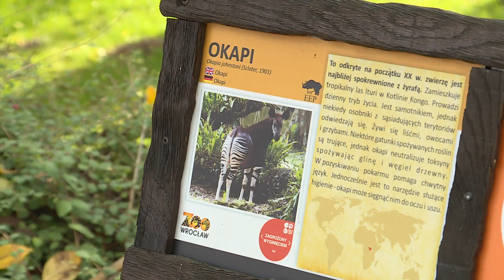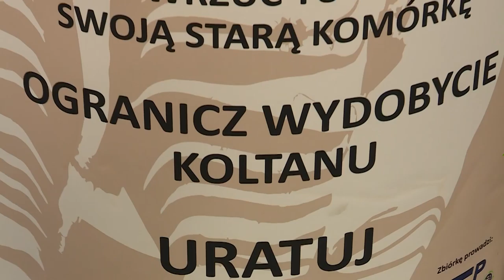Oddaj komórkę, uratuj okapi.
Okapi o imieniu Majko jest jedną z największych atrakcji wrocławskiego zoo. Pracownicy ogrodu chcą zainteresować jak najwięcej osób trudną sytuacją tych zwierząt w naturalnych warunkach. Stąd też m.in. akcja... zbierania starych telefonów komórkowych.